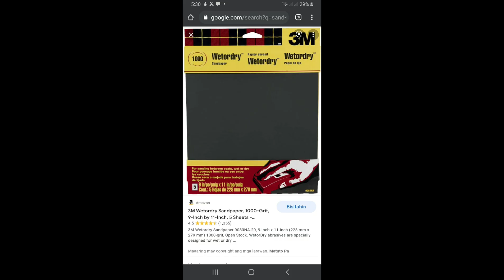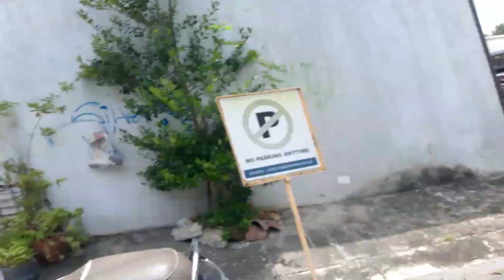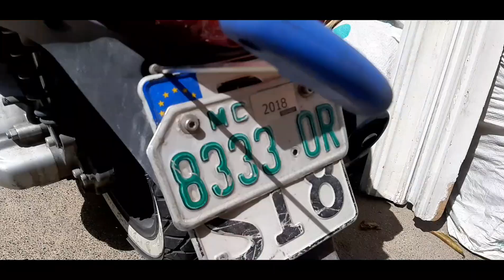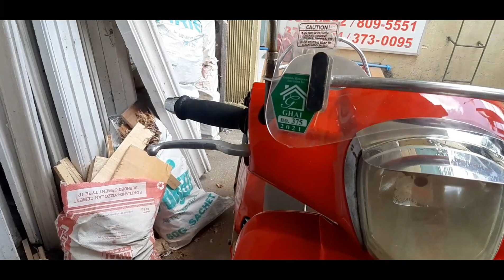DIY SCOOTER PAINTING | KYMCO LIKE 125 | DESTROY IT YOURSELF | BUDGET PAINTING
do you want to paint your scooter but dont have the moolah for it. fearnot i can teach you. pero i cant promise you  it will be easy. DIY SO EITHER WE GO DO IT YOURSELF OR DESTROY IT YOURSELF. GOOD LUCK.

but its always worth trying. of course you can.

GETO